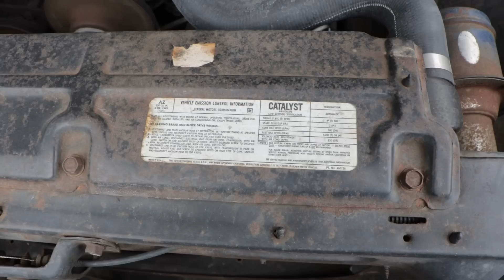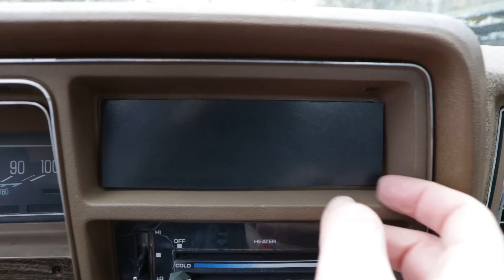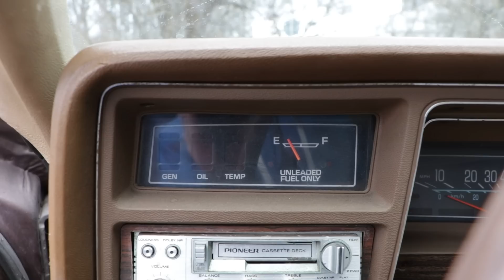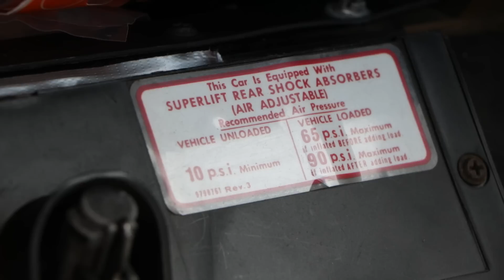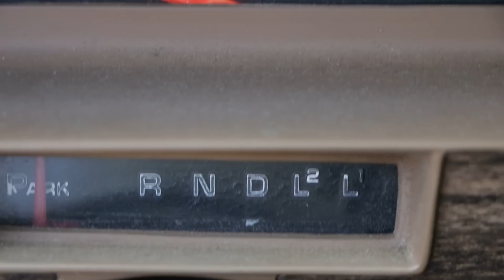Złomnik: Chevrolet El Camino je mięso podczas jazdy